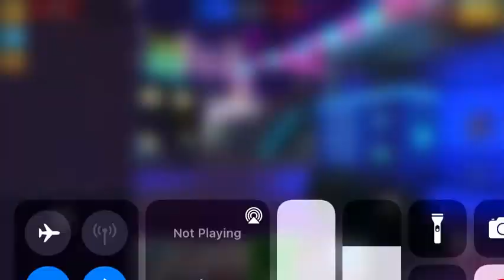piggy/ DeRon vs me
DeRon oofed me 2 times